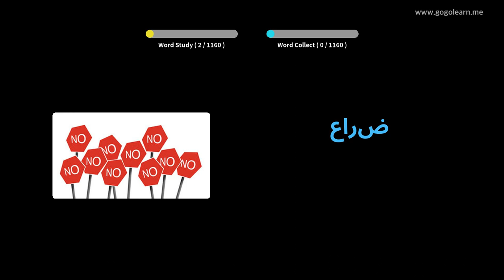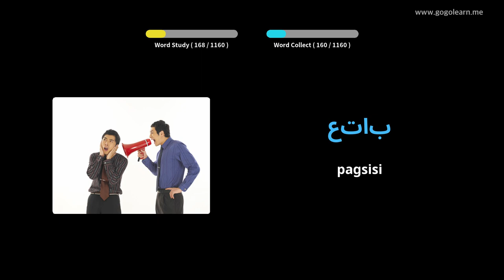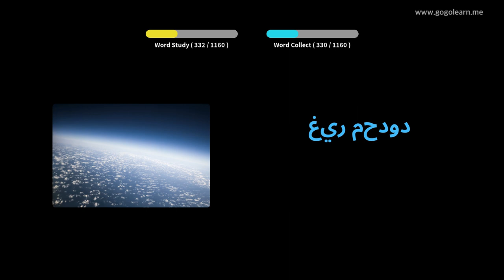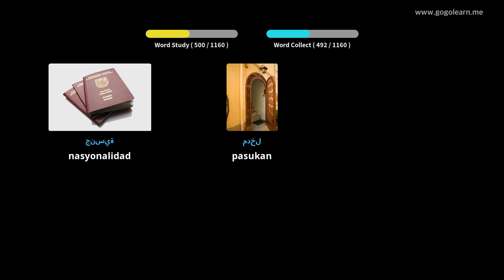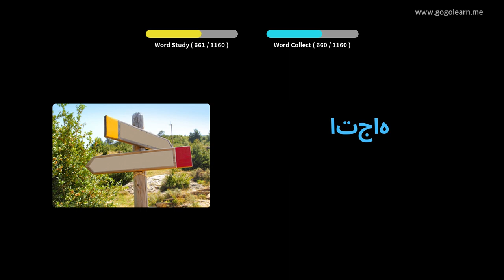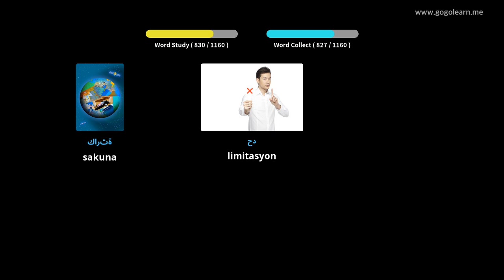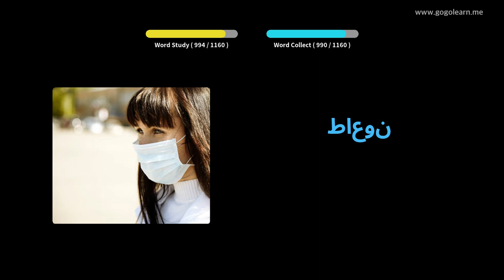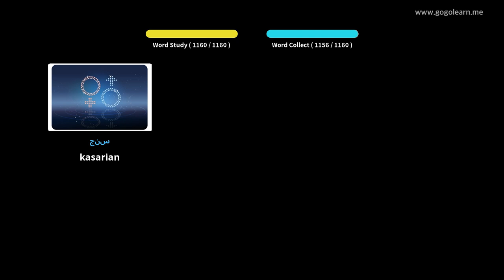Estudyante ng Bokabularyo ng Arabe | Golearn